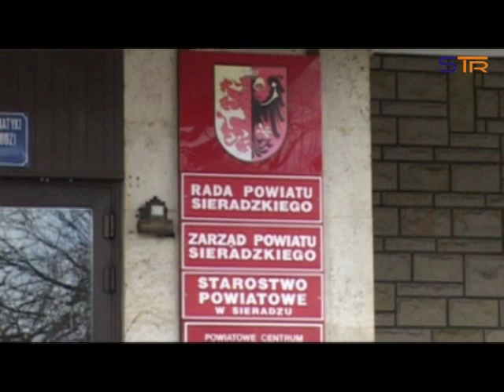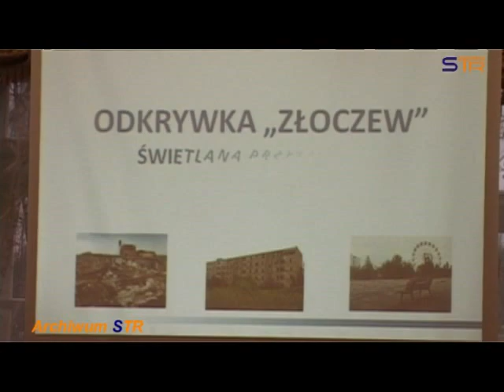BUDŻET POWIATU SIERADZKIEGO NA 2014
Budżet inwestycyjny.